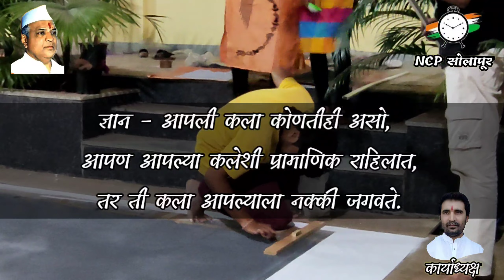SAVITRIMAI FULE JAYNTI SPECIAL PROTAIT RANGOLI PART- 2 @Supriya Sule SPARSHRANG vlog 14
सावित्रीमाई बद्दल बोलायला तेवढा मोठा नाही पण त्याच्या निमित्त महाविकास आघाडी ने घेतलेल्या निर्णयाचे ,स्वागत मनापासून करून आम्ही मा. संतोष भाऊ पवार यांच्या मार्गदर्शनाखाली व संक्लपनेतून हि कलाकृती काढून पहिल्या महिला शिक्षण दिन यशस्वी करण्यात एक छोटा खारीचा वाटा उचलला आहे धन्यवाद

On this channel, you get some informative content about environment social issue political news, etc
also, you  can get
short films
travel stories
history
different historical places information and secrets.
Marathi comedy
stories